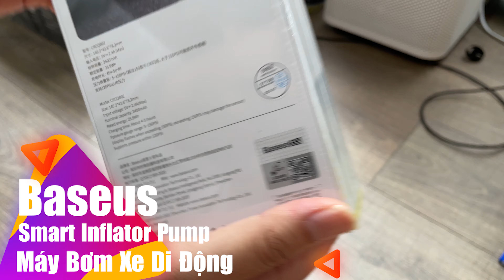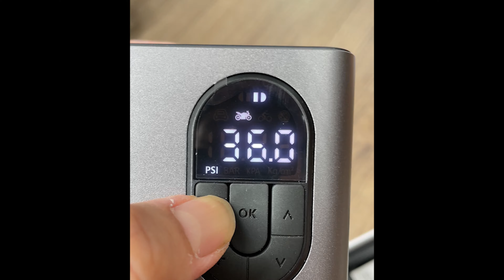Unboxing 🔥 Baseus Inflator Pump l Bơm xe di động - Quá tiện lợi ?!!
Link Sản Phẩm :
Thông tin sản phẩm :
Lái xe khi bánh xe bị mềm vô cùng nguy hiểm. Baseus Inflator Pump là một vật dụng dự phòng vô cùng hữu ích dành cho bạn trong các tình huống khẩn cấp nhất là các bạn nữ khi lốp xe hơi bị mềm , xẹp.
Phục vụ tốt cho các dòng xe du lịch từ 7 chỗ trở xuống và xe máy. Mini Baseus Inflator Pump là vật dụng dự phòng không thể thiếu cho những chuyến đi của bạn
PSI : 5-150 PSI (chỉ số để bơm)